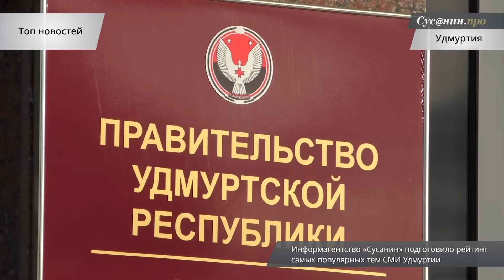Удмуртия в минуту 5 декабря 2016 года